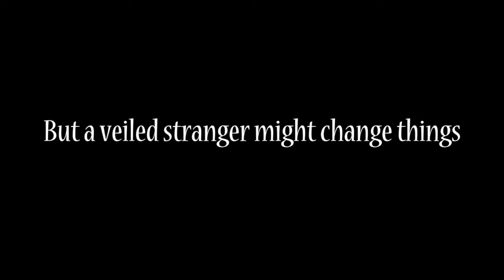Returning: Book Three of The Emblem & The Lantern - Teaser